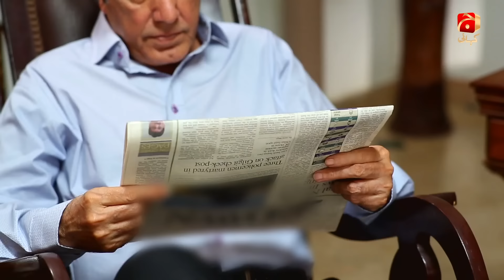Rok Sako To Rok Lo - Telefilm | Shahzad Sheikh | Kinza Hashmi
Sara and Sultan are madly in love and wants to be married, but there is a problem. Sara belongs to an ultra-modern household, her mother is learning to be a classical musician and her father is an open minded person. On the other hand Sultan’s father is a feudal lord from Punjab with a warm heart, his mother a traditionalist. Everything seems fine until the two families meet for the first time. Sara knows that her parents would never let her move to a village after her marriage with Sultan, and Sultan is certain that her mother would never accept Sara’s families’ ultra-modern ways.

The two would have to find a middle ground where their families can find peace and accept each other as they are but as soon as it is about to happen Sultan’s phuppo will recognize Sara’s mother from her past and will threaten everyone to reveal her secret.

 It’s a story about two lovers who cannot live separately and would go to any length to become one, parents who are not willing to leave their posts like a stubborn soldier, and a phuppo who is simply not good at keeping her thoughts to herself.

 Let’s see what this Bari Eid has to offer not only to our lovebirds Sara and Sultan, but for our viewers as well.

 Written by: Faiza Iftikhar
Directed by: Kashif Saleem
Produced by: Kashif Saleem
Production house: Film Factory

Cast:
Shahzad Sheikh
Kinza Hashmi
Javed Sheikh
Hina Dilpazeer
Mehmood Aslam
Farah Shah
Zeba Shahnaz